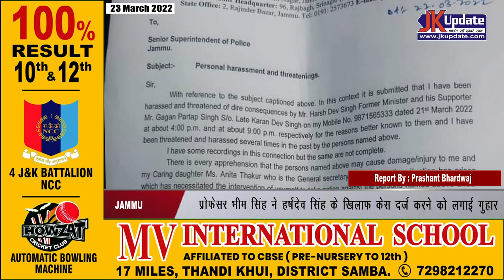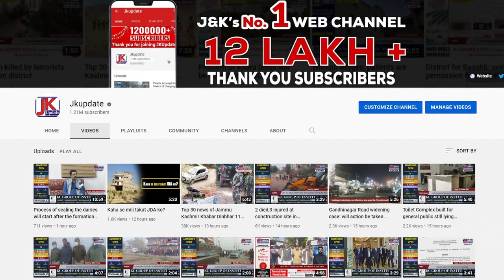Professor Bhim Singh urged to register a case against Harshdev Singh